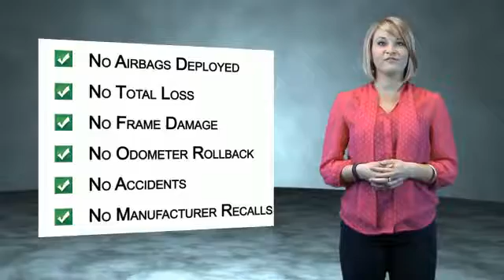2014 Cadillac XTS P6520A - Raleigh NC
Phone:
Year: 2014
Make: Cadillac
Model: XTS
Trim: Premium
Engine: 3.6 liter 6 Cylindercylinder AWD
Transmission: 6-Speed Automatic
Color: Black
Mileage: 80275
Address:
VIN:2G61R5S31E9176750